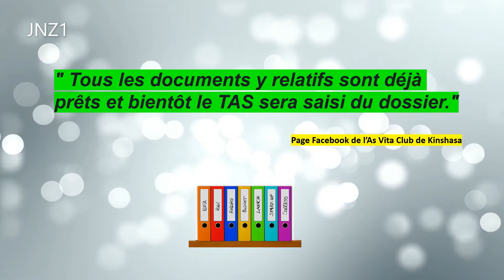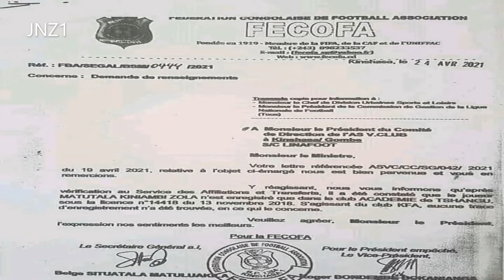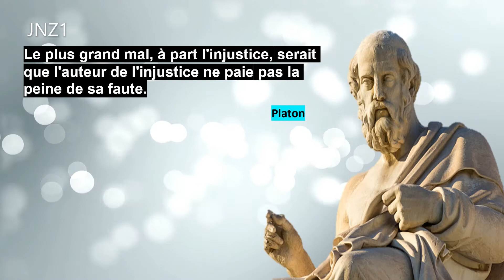AFFAIRE MATUTALA : L’AS VITA CLUB VA SAISIR LE TAS | FLORENT IBENGE ENTRAINEUR PRINCIPAL DE RSB ?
« La saison sportive a pris fin en RDC depuis hier mais l'AS Vclub va aller en prolongation dans les instances supérieures pour retrouver ses droits. » Page Facebook de l'As Vita Club